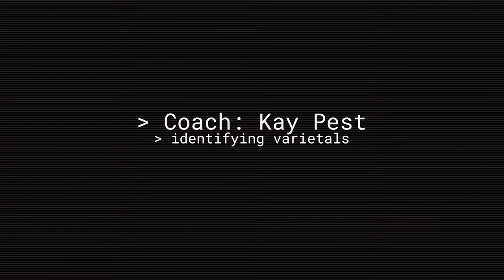Identifying Coffee Varieties with Kay Pest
Kay is the co-owner and head roaster of JAVA Coffee Roasters in Toronto, Canada + the current  Canadian Cup Tasters Champion and is here to help you identify coffee varieties.

Kay has been in the coffee industry for fourteen years. Originally from Poland, she started in wholesale, marketing, then quality control and eventually gravitated towards roasting and sensory training. If you've ever met Kay, you know that her passion is the sensory element of coffee and she was always drawn to the Cup Tasters Championship. In 2016 she won the Polish Cup Tasters Championship and just this last year she became the Canadian champion with nothing but her spoon and her palate - no easy feat.

Leaderboard is a quarterly coffee tasting event and competition where you can play with friends virtually and learn from coffee professionals around the world to win over $1,000 in prizes.

10 coffees shipped to your door - 100 points up for grabs - 1 winner.

Think you know coffee? Prove it and get your name to the top of the leaderboard.